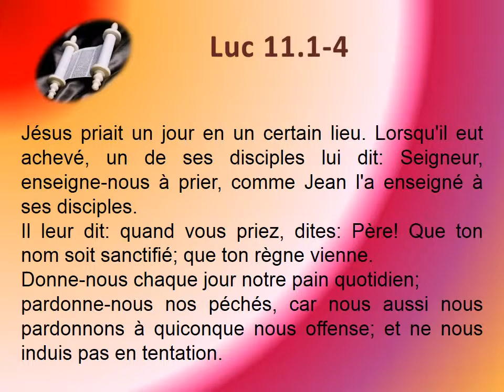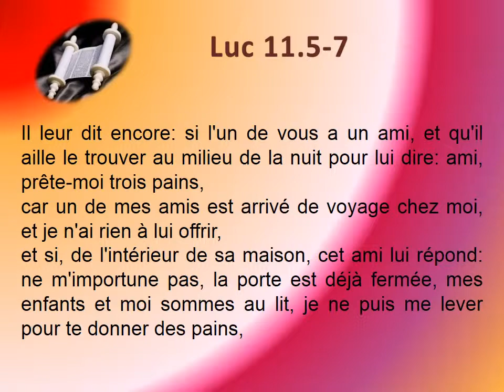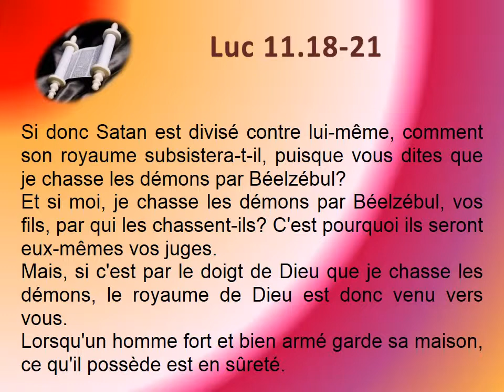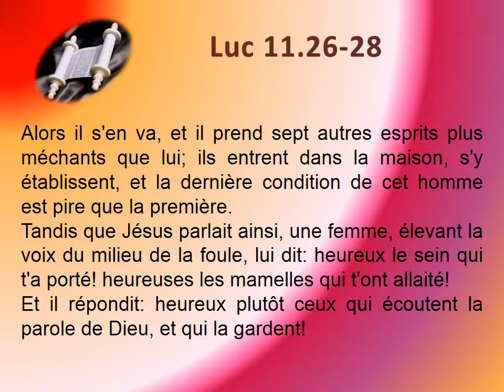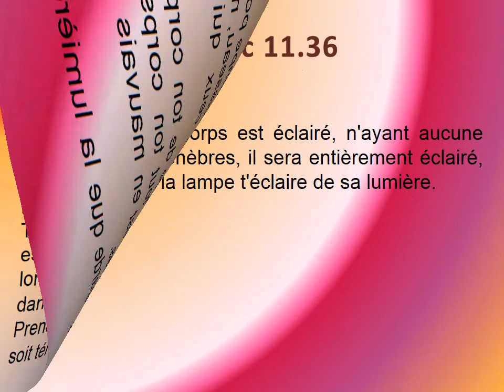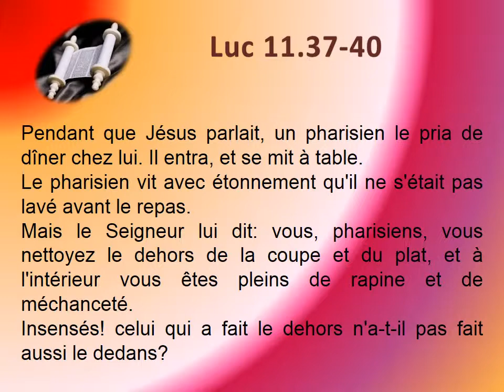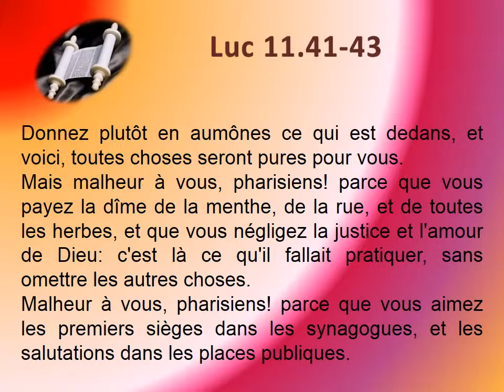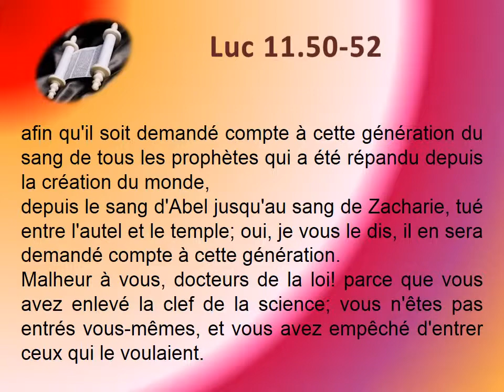42 L'évangile de Luc chap 11 Texte déroulant et l'audio vidéo évangile Bible La Parole de Dieu